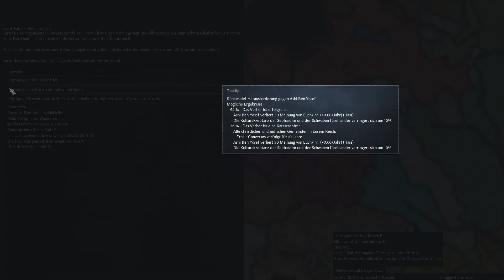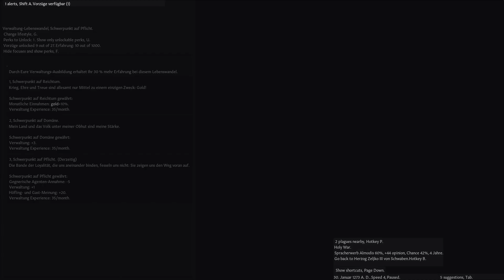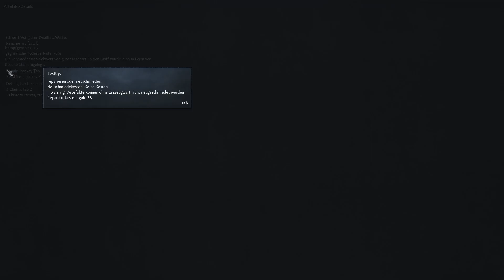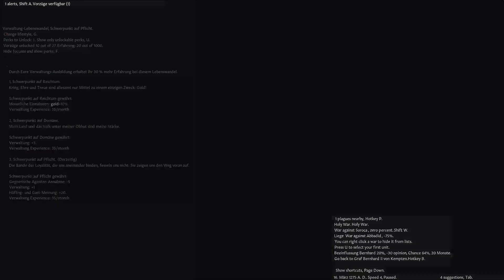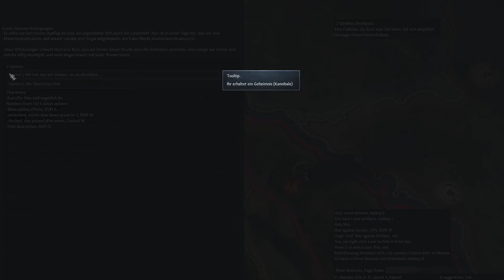die epplers 41 Diverse Angelegenheiten